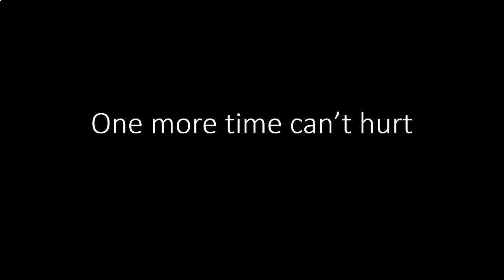2021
I gots schools tomorrow, so videos will come out on weekends.